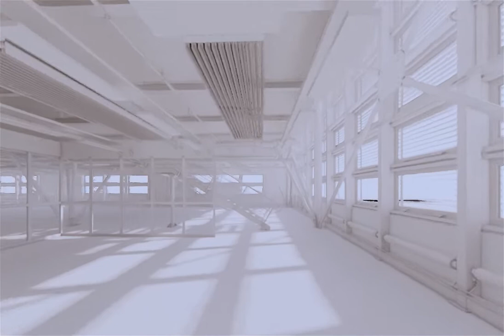igus Phase 8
Igus phase 8 white model design fly through